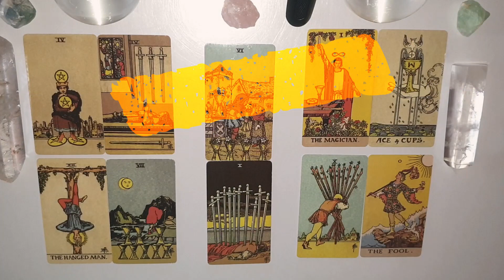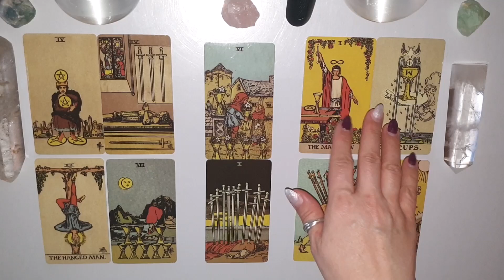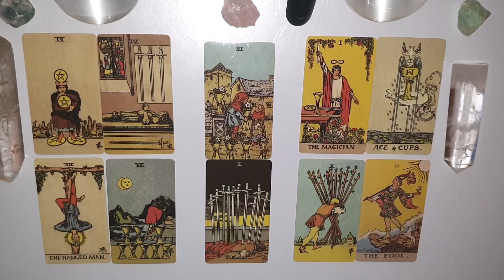Tarot. Tygodniówka. Nowe początki, potrzeba przemyślenia i odpoczynku ✨🥰✨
💗JEŚLI CZUJESZ POTRZEBĘ Odczytu Indywidualnego, Serdecznie Zapraszam💗

Talia kart użyta w horoskopie:
🔮Radiant Wise Spirit Tarot - Arthur Edward Waite, Pamela Colman Smith

Jeśli materiał przypadł Ci do gustu:
🌺 Zostaw LIKE

🔔Zapraszam Cię także na mój drugi kanał 🔮 Tarot i Oracle 🔮
 gdzie przeglądamy karty Tarota, Oracle, Anielskie i inne pod względem jakości, wytrzymałości i walorów estetycznych.

Odpowiadamy sobie tutaj na pytanie:
🔔"Czy warto kupić te karty?"🔔

Utulam🤗
Lilly💗